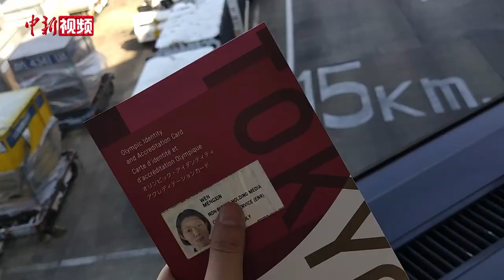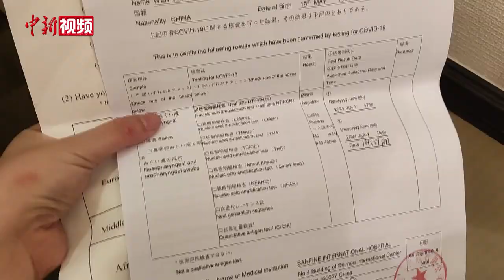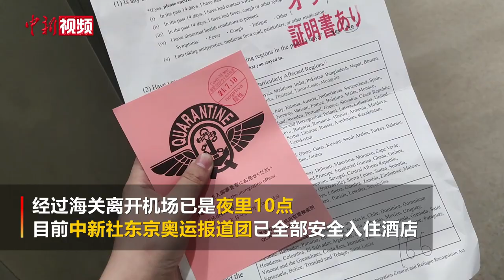入境日本东京 防疫先要过几关？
7月18日，中新社奥运报道团顺利入境日本东京，即将开始奥运报道之旅！外国人入境日本参与奥运，有哪些防疫关卡要过？看我们中国记者如何做好防疫，过关斩将！